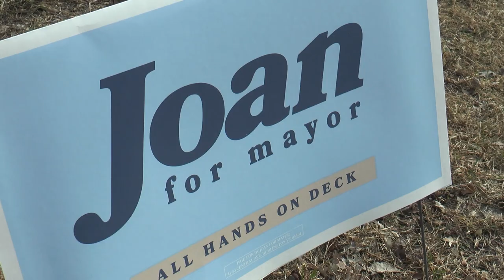Exit Voices - Burlington Wards 2&3 - Old North End - 2024 Town Meeting Day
The highlights from interviews with Burlington Wards 2&3 - Old North End voters during 2024 Town Meeting Day.

3/5/2024